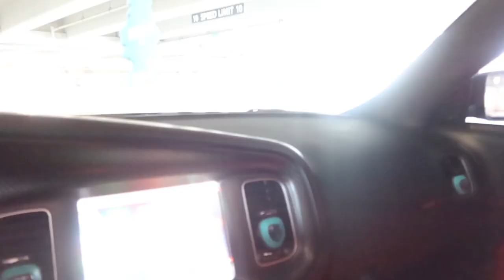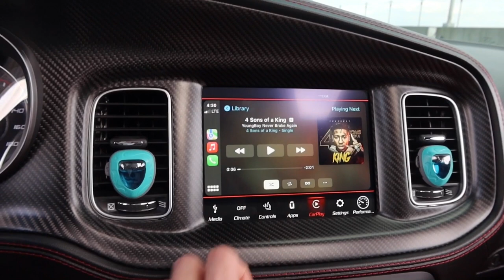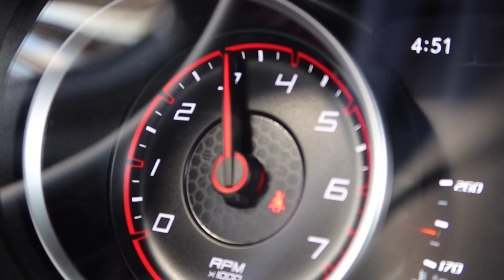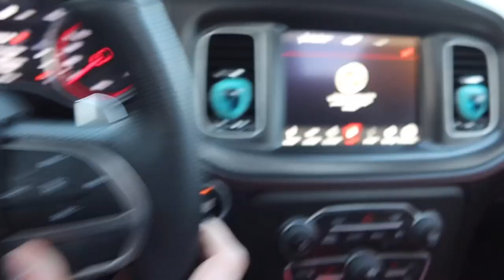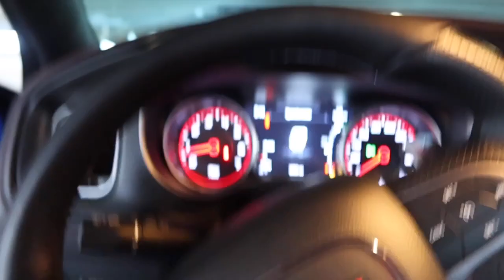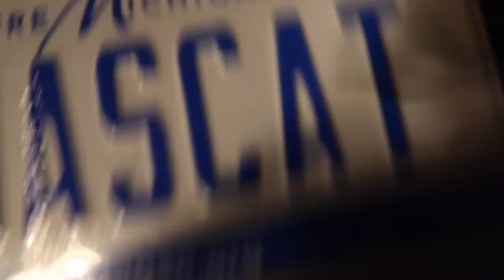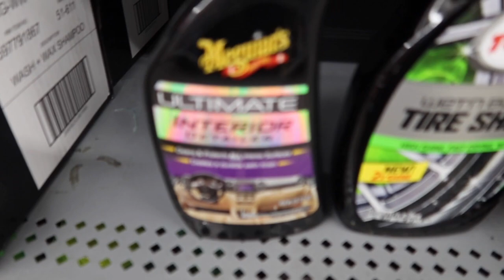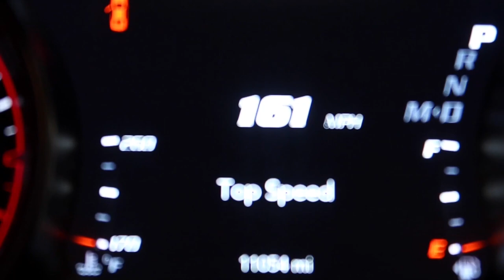5 THINGS I LOVE / 5 THINGS I HATE..ABOUT MY SCATPACK WIDEBODY‼️*MUST WATCH*‼️🔥🔥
SNAP: Rickyfinley